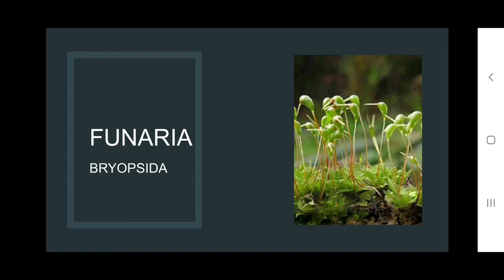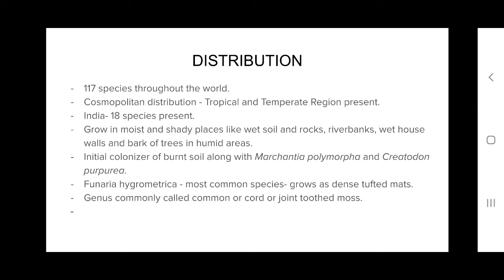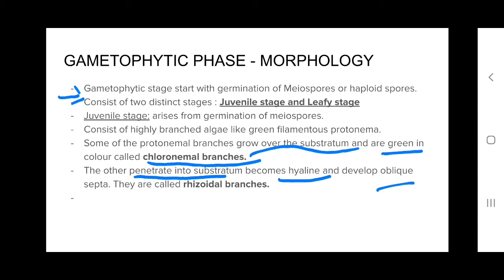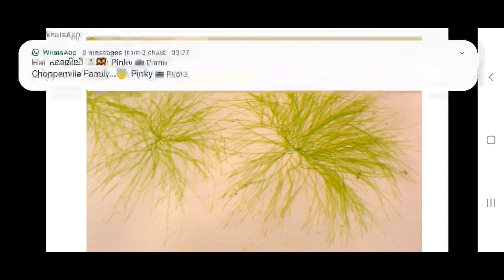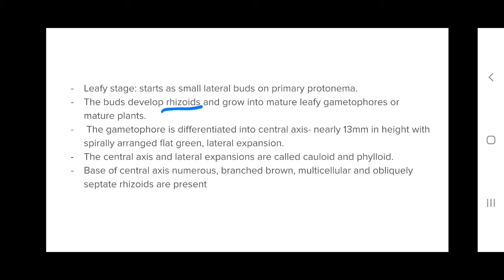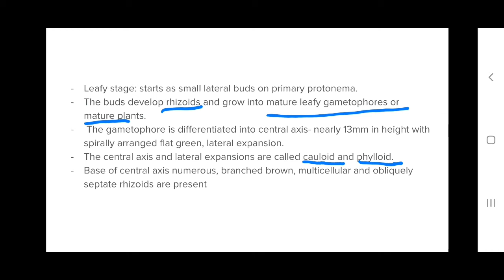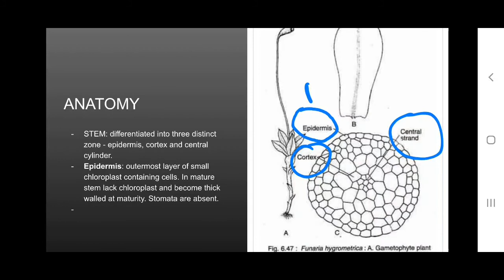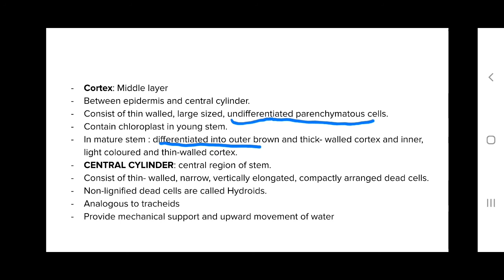Funaria - Bryopsida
This session discusses about distribution, morphology and anatomy of Funaria